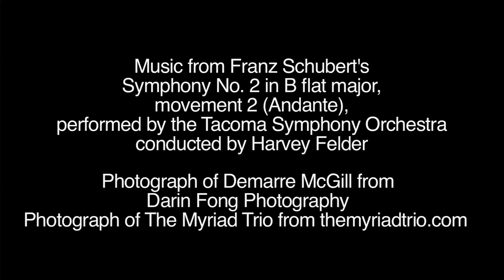Hardships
Treemonisha: Celebrating African Americans in Classical Music, is a multimedia community exhibit that brings to light the contributions of past and living musicians of African American heritage.
In these 12 interview clips, performers, teachers and students living in the Seattle Metropolitan area share their unique stories and love for classical music.

Treemonisha was created by Rosaleen Rhee, with the support of:
Seattle Office of Arts & Cultural Affairs
Seattle Symphony
Langston Hughes Performing Arts Center
The Last Quest & Video Producer, Katie Killeen
Seattle Music Partners
UW World Series
Center for Black Music Research (Columbia College)
and Graphic Designer, Matt McBride.